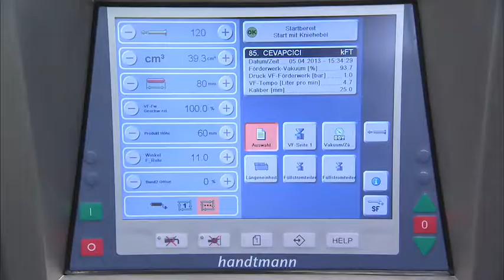FS 510 Handtmann Cevapcici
System formujący FS 510 Handtmann